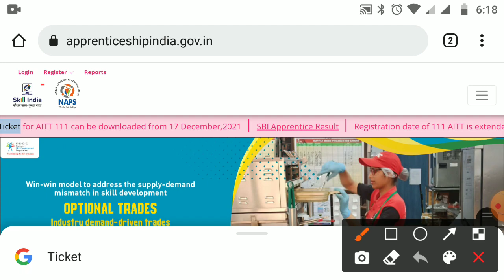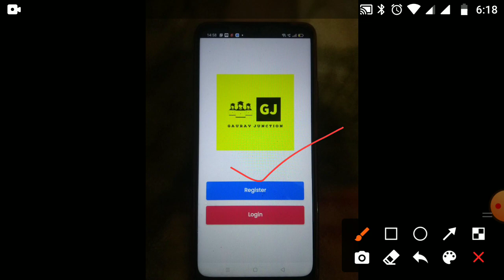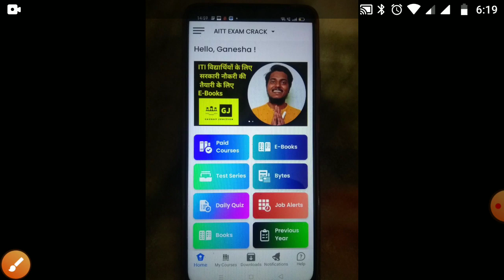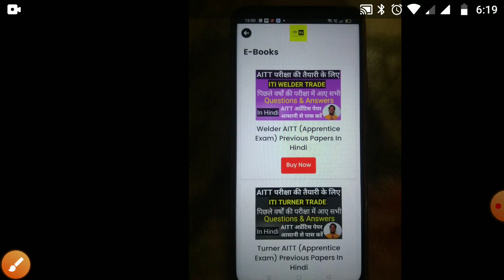AITT 111 Admit Card Official Update || AITT 111 Exam Date Change?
Download App Now For AITT 111 EXAM -